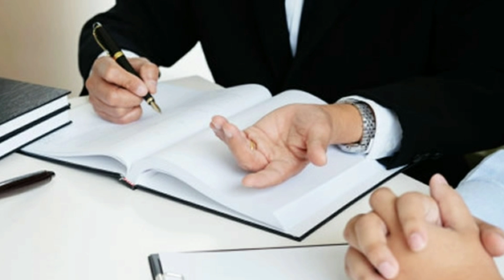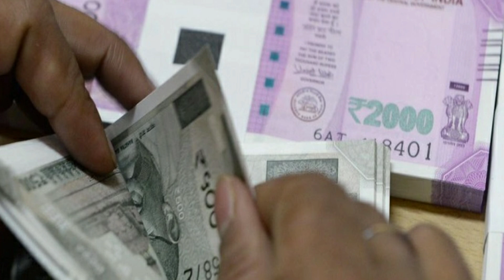🏠 10 नवम्बर 2023 से नया नियम लागू पीएम आवास योजना ग्रामीण और शहरी | pradhan mantri awas yojana 2023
8 अक्टूबर 2023 से नया नियम लागू प्रधानमंत्री आवास योजना ग्रामीण और शहरी | pradhan mantri awas yojana 2023 | pm awas yojana

Namaskar Dosto Iss Video Me Hum Bataye Hai Ki Pradhan Awas Yojana Gramin Aur Sahari 2023 Me Nya Niyam Lagu Toh Dosto Mujhe Umeed Hai Ki Ye Video Aap Logo Ko Pasand Aaya Hai Toh Dosto Like Comment Shere And Subscribe Kare.

pradhan mantri awas yojana gramin aur sahari me badi badlow nya niyam lagu aaj se
pm awas yojana gramin aur sahari me badi badlow nya niyam lagu pure bharat me
pm awas yojana gramin aur sahari me nya niyam lagu aaj se
Aawas me nya niyam lagu aaj
aaj pm awas yojana me nya niyam lagu
today awas yojana me nya niyam lagu
Pradhan Mantri Awas Yojana Gramin Me Nya Niyam Lagu Aaj
Aaj Se Pradhan Mantri Awas Yojana Me Nya Niyam Lagu
PM Awas Yojana Gramin Aur Sahari Badi Ghoshna
PM Awas Yojana Badi Ghoshna Nya Niyam
PM Awas Yojana Ka Kam Suru 25 Rajyo Me 40 Lakh Awas
25 Rajyo Me 40 Lakh Awas House Verify
aaj pm awas yojana ka badi badlow nya niyam lagu
aaj awas ka badi badlow 2023 me
Aaj se awas ka kam suru pure bharat me
pm awas yojana gramin ka kam suru
pm awas yojana 2023 ka kam suru
29 june se lagu nya niyam pm awas yojana gramin aur sahari me
pm awas yojana me nya niyam lagu
aawas plus me nya niyam lagu
aaj 4 june se pure bharat me 3 Chije Band
pm awas yojana ka 3 Chije Band 2023 me
4 badi niyam lagu pm awas yojana me
15 april se lagu 3 badi badlow
aadhar update
today mousam jankari
today breaking news
today news
Sarkari DNA
educational Dost
asli Sach
digital sahayahta
aawas ka badi badlow nya niyam lagu
aawas ka kam suru 25 rajyo me
aadhar update
aadhar card
pm awas yojana news
aaj se aawas ka nya kam suru
pm awas yojana me nya niyam lagu aaj